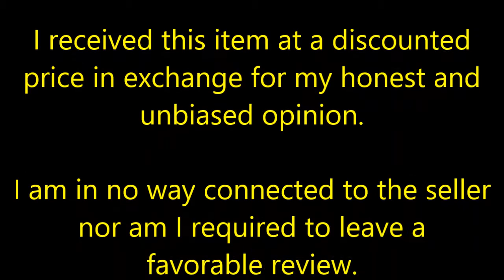GT SADES ARCMAGE Wired Noise Cancelling Headphones with Mic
My daughter attends cyber school at home. For doing so fantastic in her schoolwork I decided to reward her with a tablet, tablet case and headphones so she can watch her lessons wherever she wants in addition to playing educational games and listening to her music. I am not a fan of children sticking earpieces into their ears so I preferred some sturdy, good quality headphones. Many of these headphones have two problems for me though. Either they are meant for adults only- very large and fall off her head or they let in too much background noise. Since she has some focus issues her headphones need to be noise cancelling. We had ordered a set through the school but they were terrible quality, very uncomfortable and the static filled background was worse than hearing actual background noise. Gaming headphones were clearly the way to go. We got these and they are fantastic.

The headband has two important pieces. The main band keeps everything in place. Then, the real gem of this item- is a second flexible band that moves up and down according to how big your head is. It fits my two year old. It fits my eleven year old. It fits me and my husband. This band makes all the difference in the comfort of these.

The ear pieces themselves are a very soft pleather like material. They surround your entire ear and are very comfortable. If you are wearing earrings you may want to remove them because after about an hour they do start to dig in a little bit from the pressure. The pressure however is gentle for long term use and is essential to the noise cancellation. I’ve used these up to three hours at a time so far and even though it’s the middle of summer, I remained comfortable. They didn’t get warm or sweaty and I actually forgot I even had them on for quite awhile.

Another key feature to this item is the microphone piece. It’s out of the way and doesn’t have an annoying moving pipe cleaner sticking out. It’s just a little white hard plastic piece that you don’t even notice is there. It was another factor in buying these because when my daughter take her live lessons online she needs to speak with the teacher and class, but she gets annoyed by the microphone extensions that are on most headphones.

Gamer, company phone rep, gym rat, or middle schooler- these headphones will make a great addition to your electronics collections.

I received this item at a discounted price in exchange for my honest and unbiased opinion. I am in no way connected to the seller nor am I required to leave a favorable review.  If over time, with use, my opinion of this product changes- I will update the review.